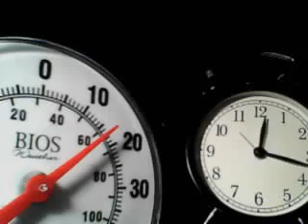time test 1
quebecold: starting at 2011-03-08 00:19:31 -0500 and ending at 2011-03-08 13:35:39 -0500